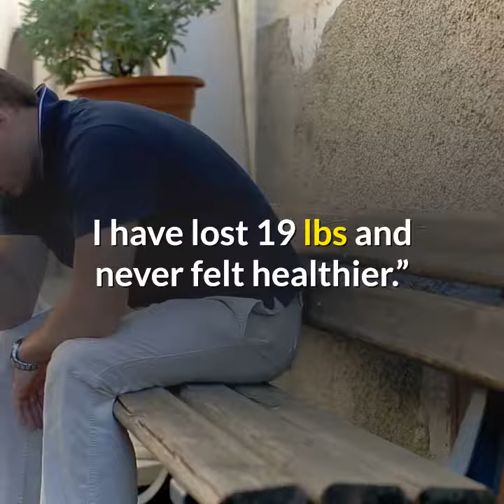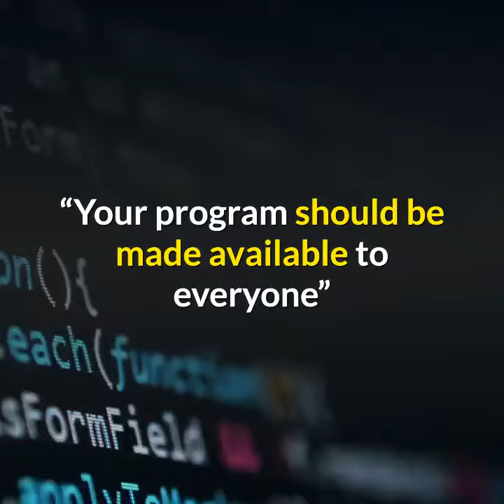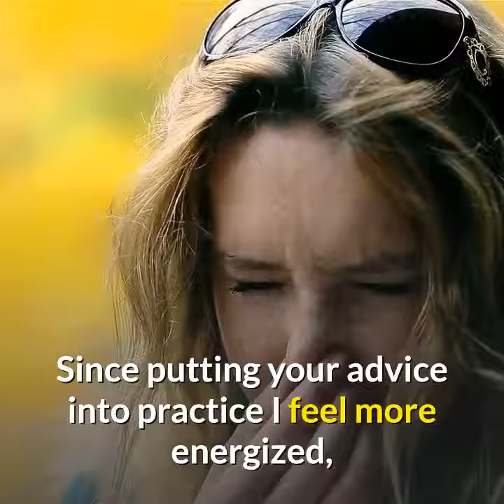Fatty Liver Remedy reviews part 10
- Top 12 Benefits by using Fatty Liver Remedy

Fatty Liver Remedy

“I have lost 19 lbs and never felt better”

“After I was diagnosed with Alcoholic Fatty Liver Disease in 2010 my life changed dramatically. The doctors made it sound like a death sentence and it hit me hard. It seems so obvious to me now but at the time I had no idea how important my diet was in reversing the problem. I stopped drinking and then found your program. The results have been incredible. I have lost 19 lbs and never felt healthier.”

Geoff Fazackerly

“I feel like a different person!”

“I used to be really sluggish, irritable and tired all the time. My doctor told me I had fat in my liver, which I hadn't even heard of before. My wife started looking into ways to sort it out and found your program 2 months ago. I stuck to it religiously and have lost 17 lbs already. I feel like a different person! Thanks so much for your hard work in putting this together and helping people like me.”

Derek Lambass

“If only I found you 5 years ago!”

“I have suffered from NASH for over 5 years. And last year I was diagnosed with Type 2 diabetes as well. All the doctors ever wanted to do was give me pills and all sorts of medications. I didn't want to pump my body full of drugs so I started to do my own research. Eventually I found your program and it immediately made sense! Thanks to your program the transformation in my health has been nothing short of a miracle. I not only feel 100 times better, but I barely need to take any insulin at all anymore. If only I found you 5 years ago!”

Amrita Gupta

“Your program should be made available to everyone”

“Thank you Layla!! Your program should be made available to everyone, regardless of whether they have fatty liver or anything else! Since putting your advice into practice I feel more energized, happier and I haven't had a headache in weeks. I can almost feel the toxins leaving my body! Thanks again”

Karl Henry

And If you want more , take a look for a more detail review